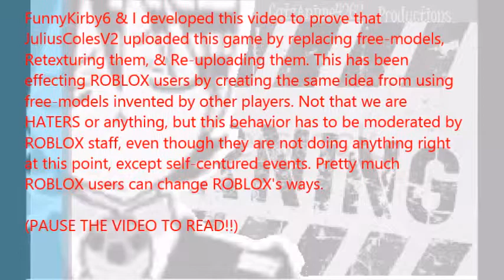ROBLOX Kids' Review: Different Town of ROBLOXIA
I got bored... So I'm downloading this... with actual sound this time.

Game: Different town of ROBLOXIA (obviously)

I can't bare the free models anymore. I just- No. No, I can't. Who agrees with me.
WE NEVER SAID WE HAD THE BEST VOICES ON EARTH! FFFF-FUSIONSTAR09!

Player Name: CatzAnime4262
Volunteer: Funnykirby6 or Alexander Merchan